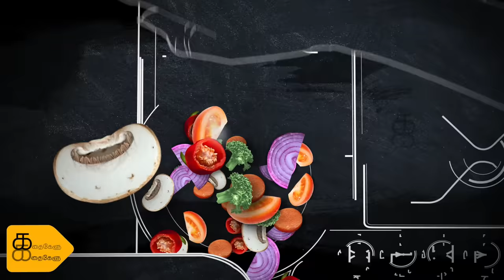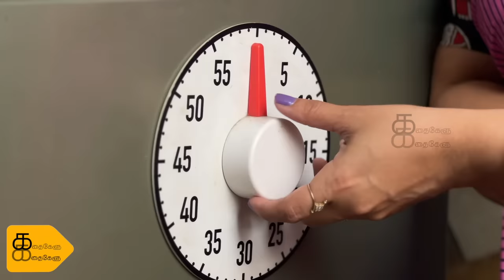மட்டன் சுக்கா Recipe | சுவையான Mutton Recipe | Sujitha Vlogs | Kathakelu Kathakelu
Hello all, Cooking tasty food is always a Therapy, In today's episode of Sujith Vlogs, Sujitha's Signature Dish Mutton Chukka is prepared in Chettinadu Style. Do watch this Cooking Vlog Episode and share your comments.

Actress Sujitha's exclusive Channel to Share her Vlogs, Tips and all memories. Kathakelu Kathakelu aims to connect with the Viewers on positive thoughts and beautiful memories in the form of Vlog.